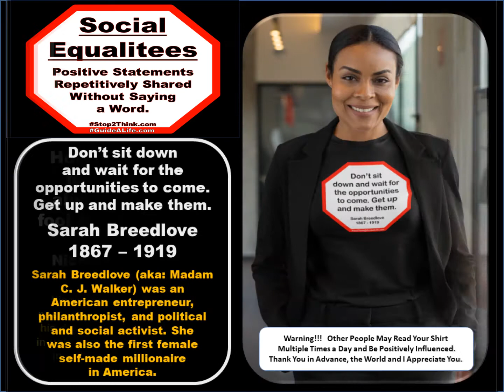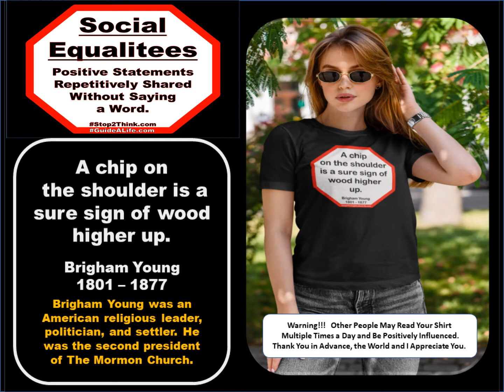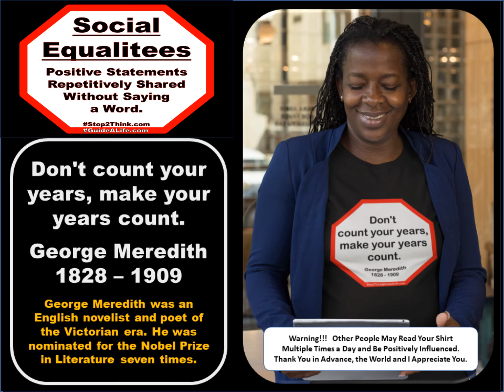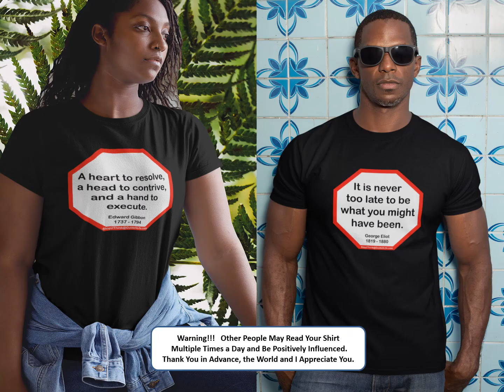A chip on the shoulder is a sure sign of wood higher up. - Brigham Young -SocialEqualiTees Positiv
SocialEqualiTees are Positive Statements Repetitively Shared Without Saying a Word… Help Spread Social Equality in SocialEqualitees Wear/Where Stop2Think.com Makes Us All Wiser and Kinder!